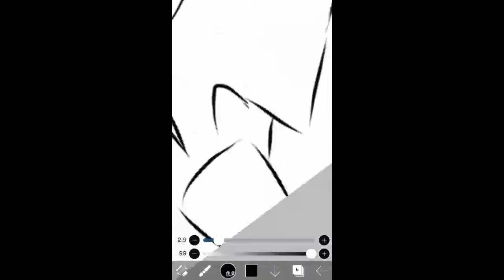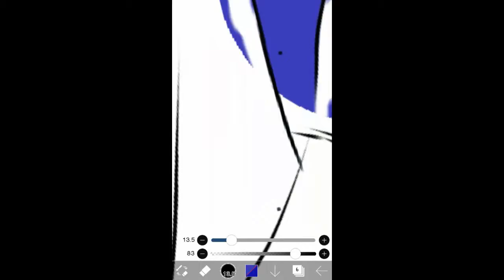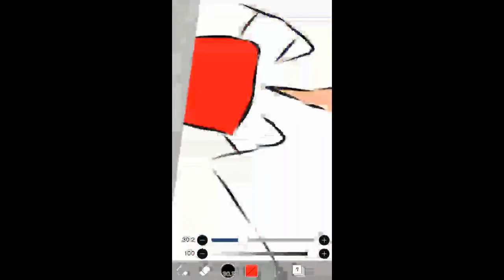[Speed paint] my mascot v.2 | AKAINU AMV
Hi.